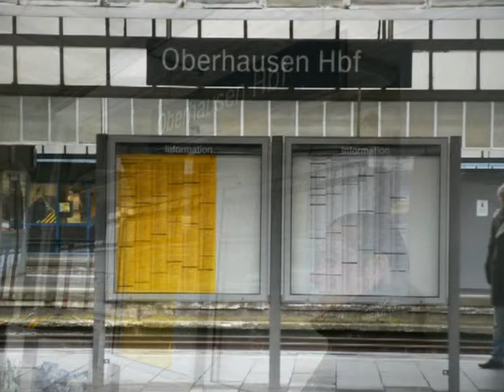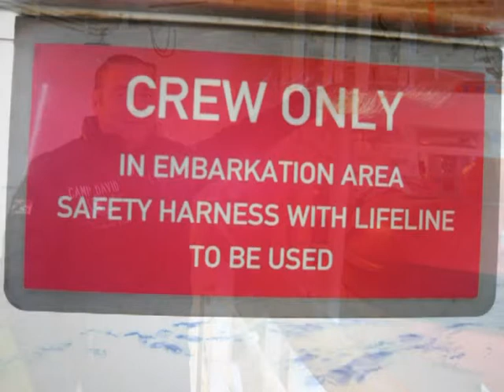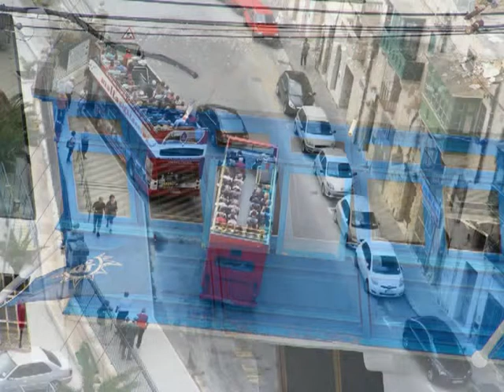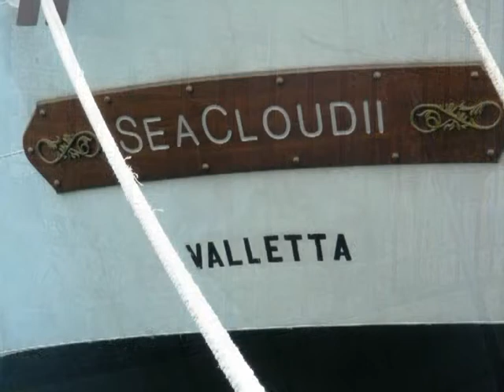AIDAblu Fotoshow Malta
Malta; auf der Kombi-Route Mittelmeer (Mallorca - Sharm el Sheikh) und Transarabien (Sharm el Sheikh - Dubai).